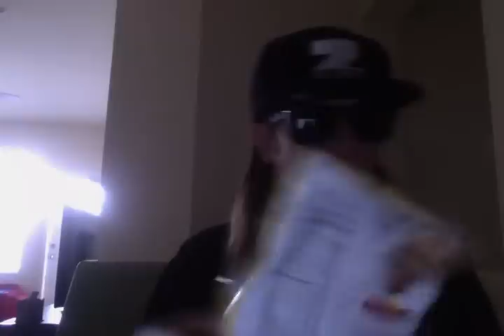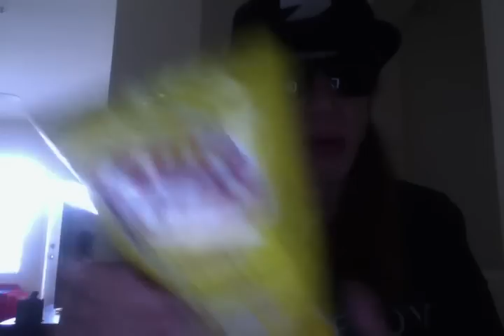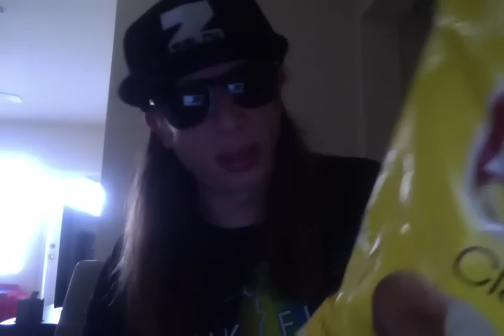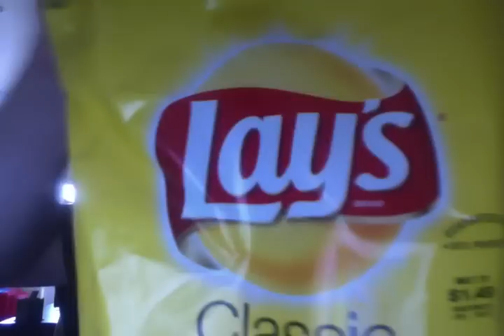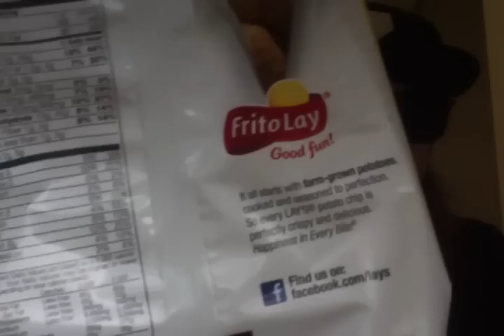Ziplok - Frito-Lay 11+ Minute Complaint on Lays Potato Chips Low Quality - ZiplokTV